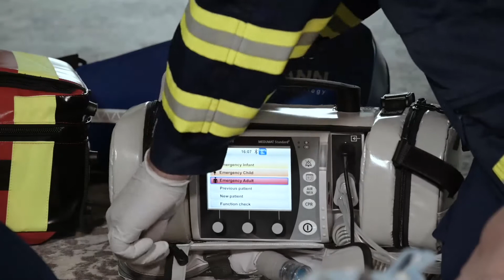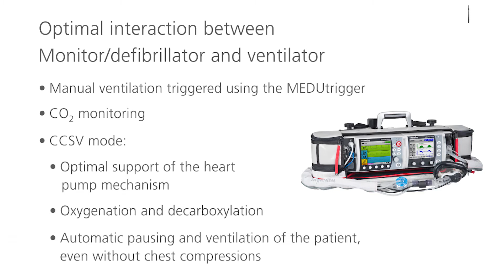CPR Optimized Performance with MEDUMAT Standard2 | WEINMANN Emergency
In the CPR mode, you can activate mechanical breaths manually by pressing the button directly on the ventilation mask. The mechanism for activating the mechanical breaths – the MEDUtrigger – is positioned directly on the mask. The user can conveniently operate the MEDUtrigger while sealing the mask using the two-handed C grip technique.